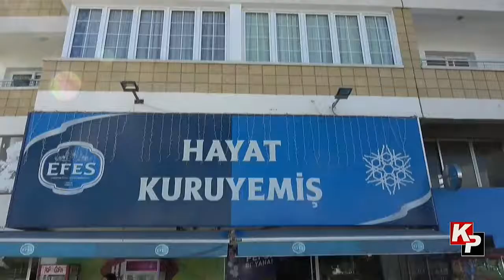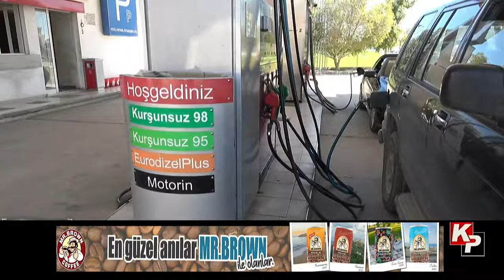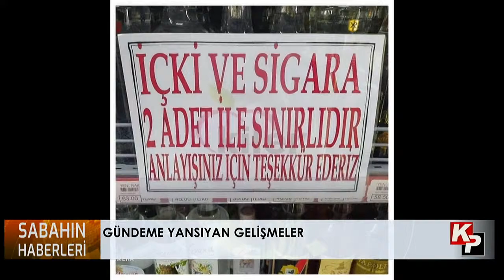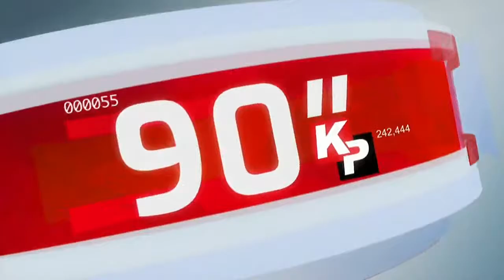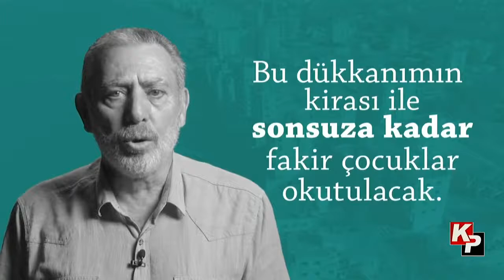Canan Onurer ile Sabahın Haberleri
- Kovid-19 tedavisi gören hastaların yüzde 51’inin aşısız, yüzde 45’inin ise çift doz aşı olup, 3’üncü doz hatırlatma aşısını olmayan kişilerin oluşturduğu, ülkede Kovid-19’dan hayatını kaybeden kişilerin yüzde 70’inin aşısız, yüzde 27’sinin de hatırlatma dozunu yaptırmayan kişiler olduğu bildirildi…
-Akaryakıt sorunu devam! Kıtlık içinde tek derdimiz seçim.
-Erhürman: “CTP geliyor, Kıbrıs Türk halkı kendi ayakları üzerinde duruyor. CTP geliyor, çözüm umutları yeniden yeşeriyor.. Euro meselesini CTP konuşacak. Okullarda tam gün eğitimi ve fırsat eşitliğini de CTP konuşacak. Yerel gelirlerimizle yerel giderlerimizi karşılamayı CTP konuşacak. Bu seçimden sonra hükümeti yine CTP kuracak.”
-Zaroğlu parti kapattı UBP’ye geçti, Arıklı YDP’den kopup gidenleri yuvaya çağırdı.
-Türkiye Maliye Bakanı Elvan istifa etti, piyasalar ne alemde?